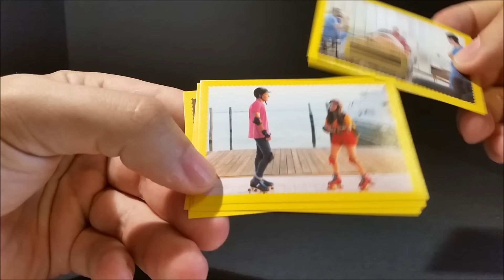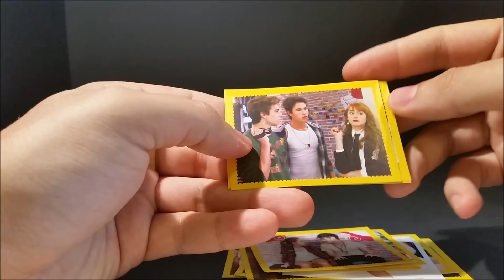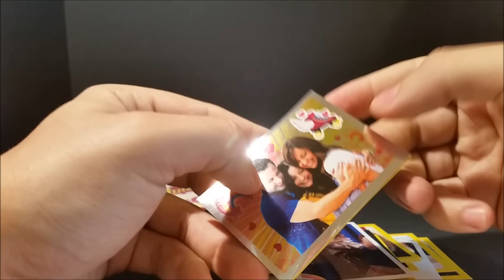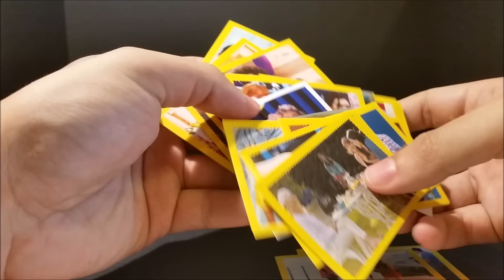Soy Luna - !! 2ª Apertura !! CromoCole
Soy Luna - !! 2ª Apertura !!